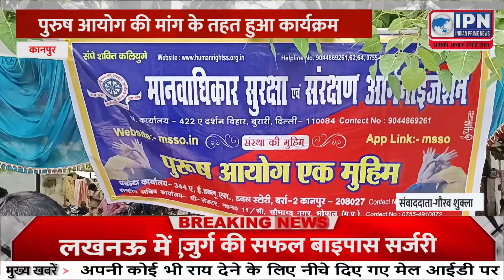मर्द को दर्द होता है, पुरुष आयोग की मांग के तहत हुआ कार्यक्रम